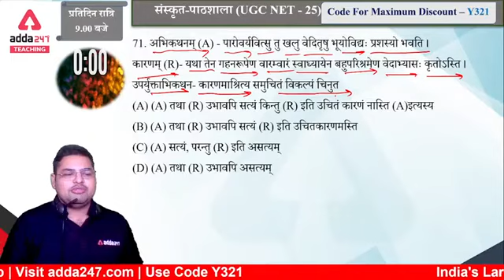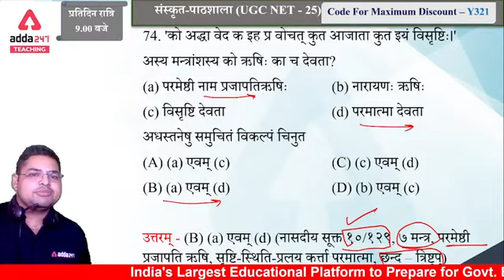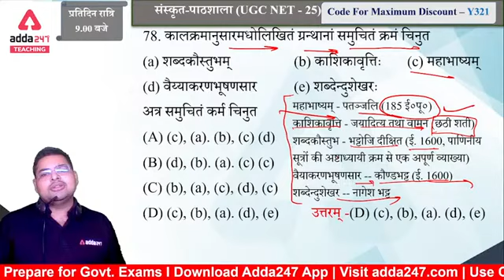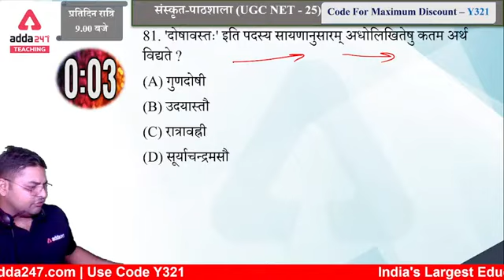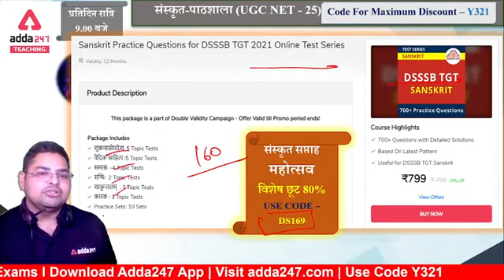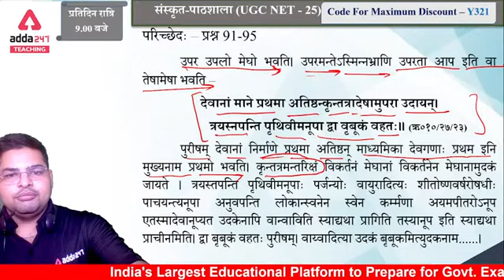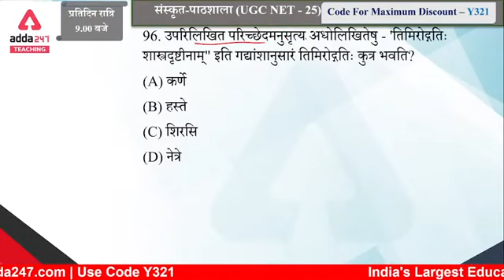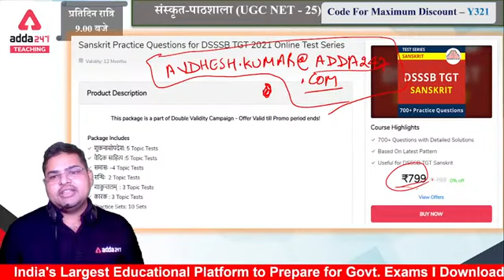UGC NET 2021 Sanskrit Sanskrit Previous Year Question Paper Series प्रश्न पत्र सितम्बर 2020 #3